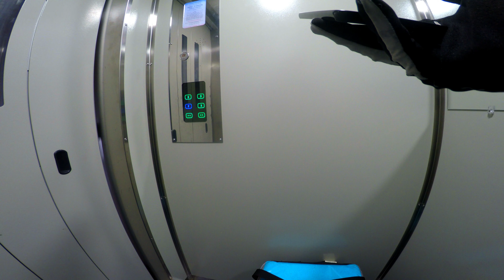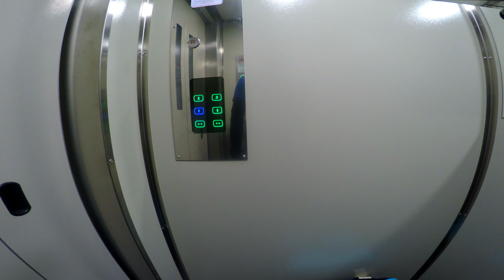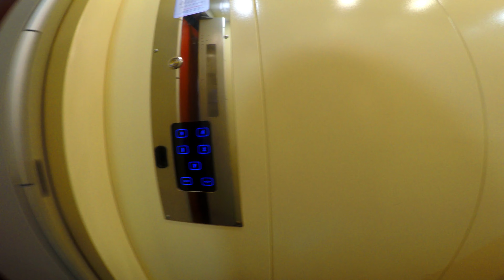Futárpercek 2021 04 30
Ha csatlakozol ehhez a csatornához és támogatsz, akkor különböző "jutalmakat" érhetsz el!